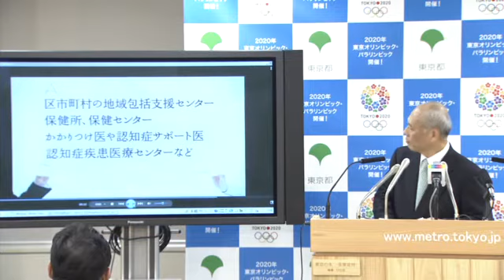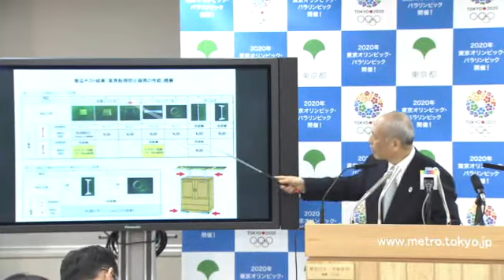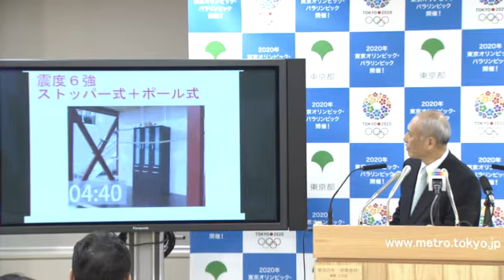東京都知事定例会見 2015年3月10日放送